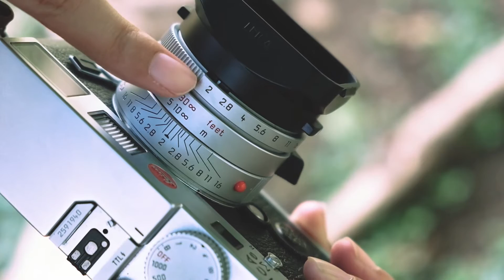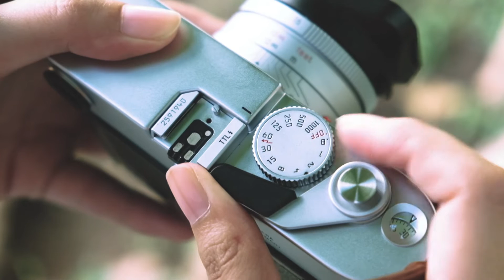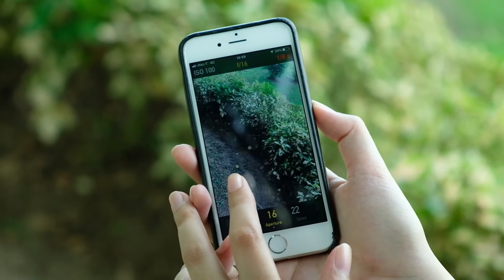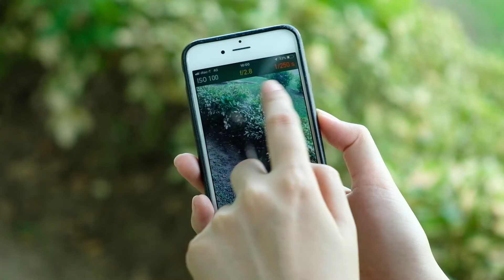Sign In 35mm : สอนใช้งานกล้องฟิล์ม ทฤษฎีถ่ายภาพฉบับเข้าใจง่าย (EP.08)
ว่าด้วยเรื่องทฤษฎีถ่ายภาพ การใช้งานกล้องฟิล์มเบื้องต้น สำหรับผู้ที่กำลังสนใจถ่ายภาพ ทั้งมือใหม่กล้องฟิล์มและกล้องดิจิตอลเลยจ้า